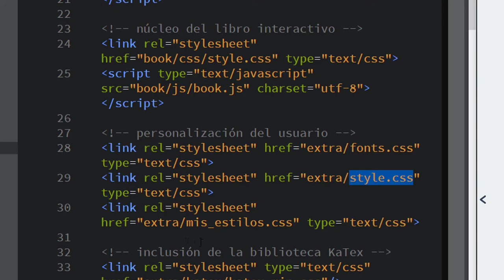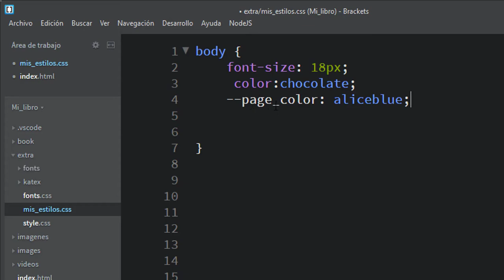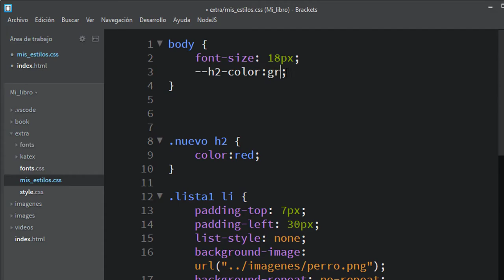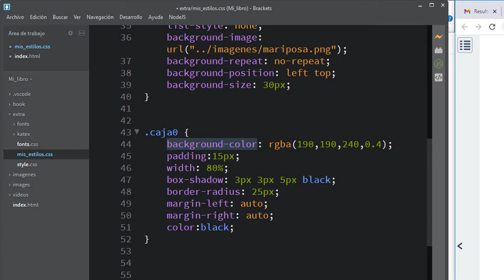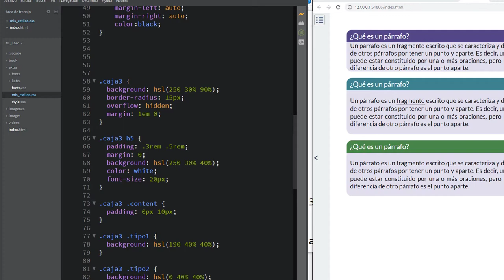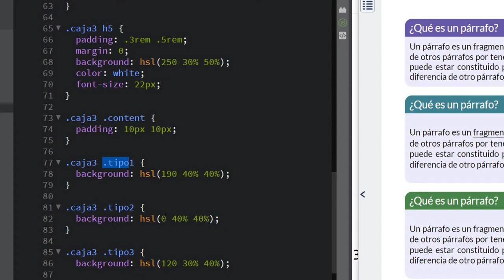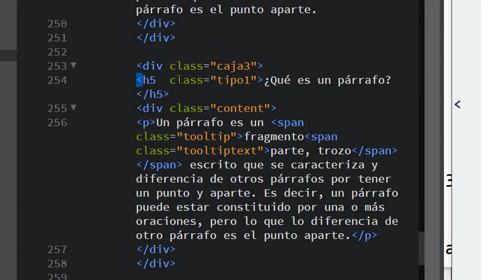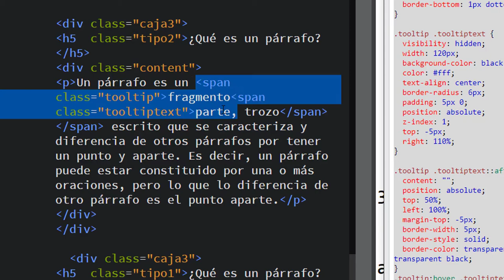Hojas de estilo en un archivo externo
Descripción de los estilos usados en la sesión 3 del cursos "diseño de libros interactivos", que sustituye lo explicado en el vídeo "diseñando estilos con Brackets - parte 2" pues hay cambios en el nuevo modelo de libro.